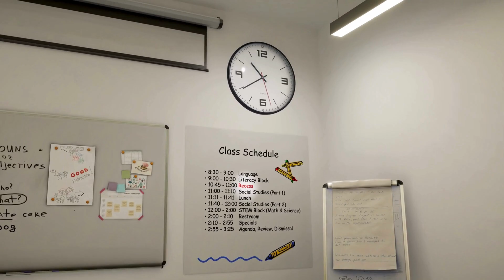ADHD VR Simulation | Lucid Reality Labs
The ADHD VR Simulation, developed by Lucid Reality Labs, serves as a powerful tool to elevate public awareness and foster a deeper understanding of ADHD through hands-on experience for those closely involved with individuals affected by ADHD. Immerse yourself, and the solution offers a firsthand encounter with the daily hurdles individuals face with ADHD, cultivating a more nuanced and empathetic perspective. This simulation is dedicated to supporting those with ADHD, transforming the perceptions held by educational professionals, and opening opportunities for improved communication, education, and societal integration. The ultimate goal is to bridge gaps in understanding, promote empathy, and create a more inclusive and supportive environment for individuals with ADHD utilizing XR technology.

About Lucid Reality Labs

Lucid Reality Labs is a visionary XR development company that crafts complex solutions through spatial technology. Immersive solutions with impact – from concept & design to development & support. With a strategic focus on Healthcare, Life Science, Aerospace & Defense, and many more. We equip industries with the boundless potential of immersive technology.